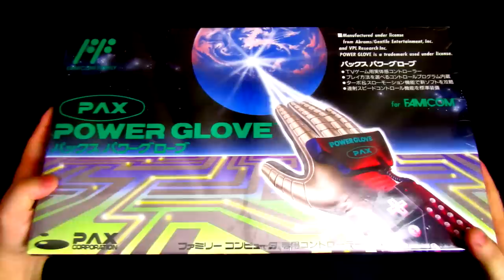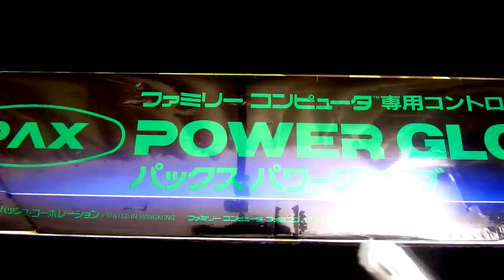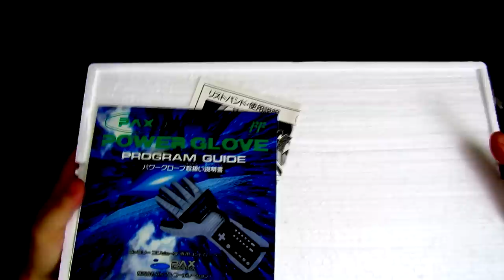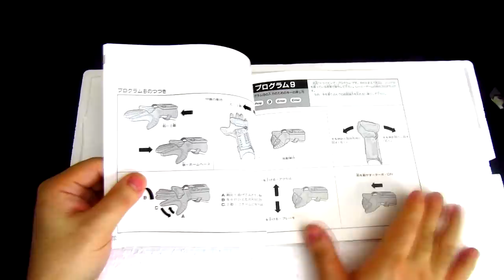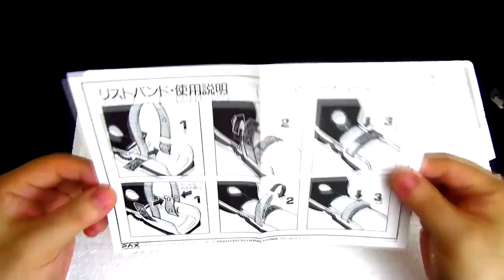Unboxing I Nintendo Power Glove Lacrada